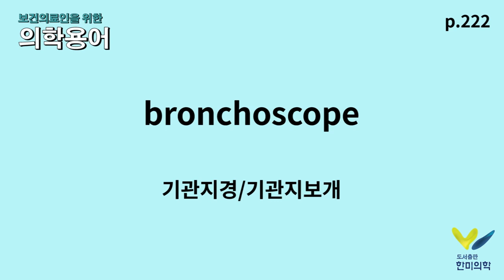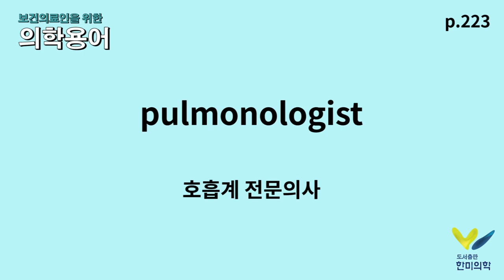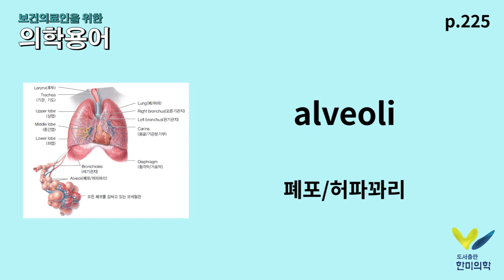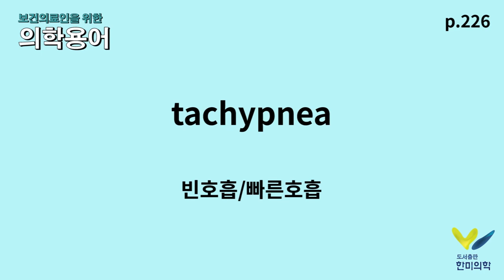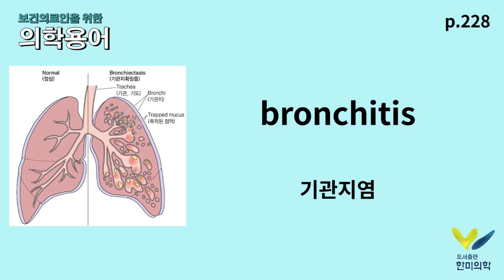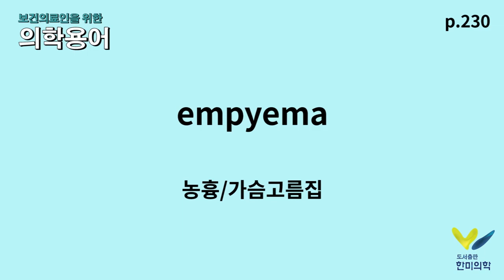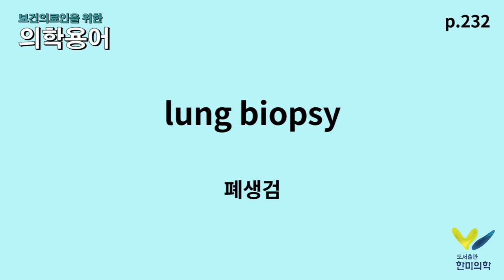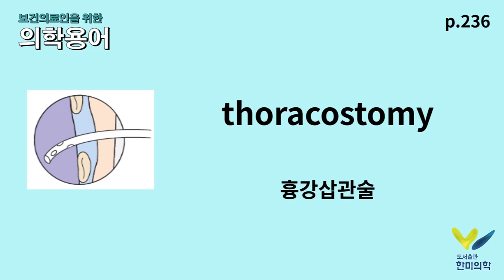[한미의학] 보건의료인을 위한 기초의학용어 Ch.10 (수정)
한미의학 출판 서적 [보건의료인을 위한 의학용어]
Chapter 10에 나온 의학 용어를 영상으로 만들어 보았습니다 :-)